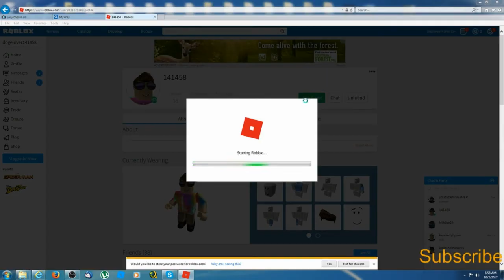How to dupe stuff in lumber tycoon 2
Guys this is my second time editing so yea peace out guys.